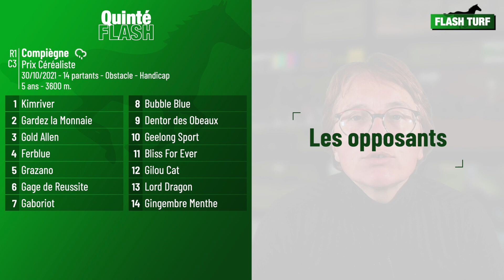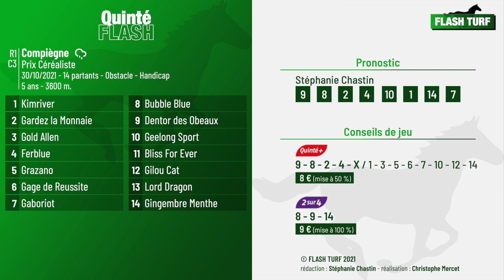Pronostic PMU Quinté Flash Turf - Compiègne (R1C3 du 30 octobre 2021)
Quinté Flash - Stéphanie Chastin vous présente les pronostic et conseils de jeu pour la course hippique quinté+ PMU : Compiègne, (R1C3 du 30 octobre 2021). Plus d'infos sur flash-turf.com